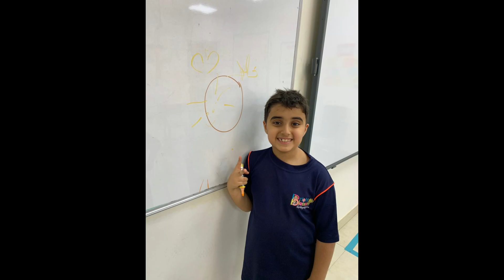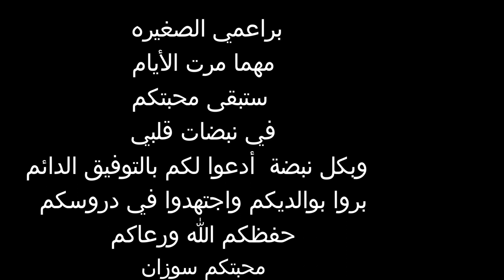إهداء إلى طلاب وطالبات الصف الثالث الابتدائي .. من مديرة المدرسة أ.سوزان ❤️